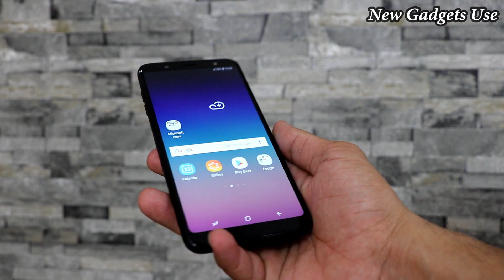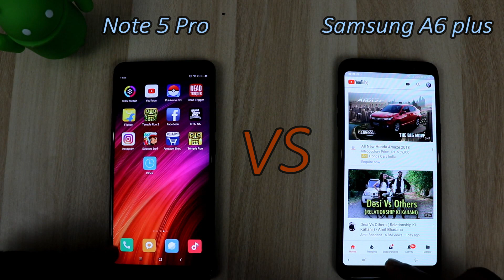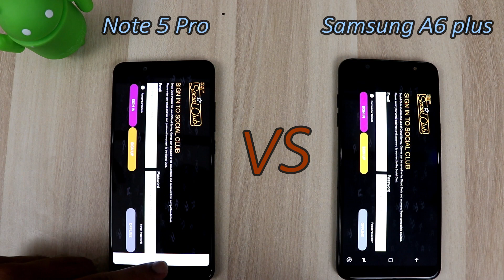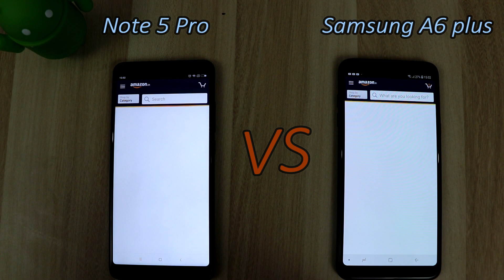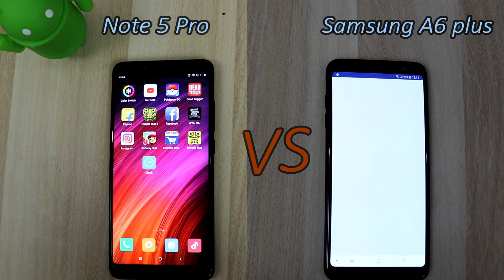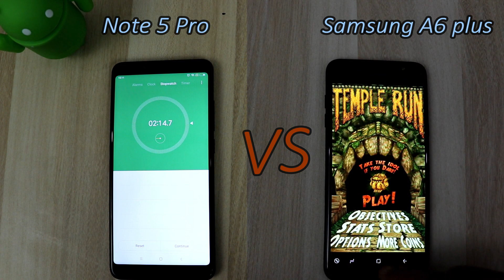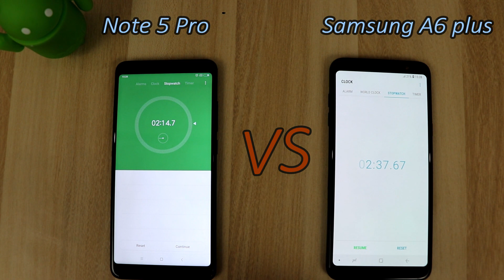Samsung Galaxy A6 Plus 2018 Vs Xiaomi Redmi Note 5 Pro !! Speed Comparision !! HINDI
Hello friend

           Humne Aaj Is Video Me Samsung Ke Latest Model Launch Samsung Galaxy A6 Plus (2018) Ko Xiaomi Ke Best Model Xiaomi Redmi Note 5 Pro Ke Sath Comparision Kiya Hai !! Jha Humne Speed Comparision Kiya Or Dekha Xiaomi Ka redmi Note 5 Pro Winner Rhta Hai !! Or Booting Time Me Bi Dekha To Winner Rhta Hai Xiaomi Ka Redmi Note 5 Pro !! Matlb 3No Process Me Xiaomi Redmi Note 5 Pro Winner Rhta Hai !!

Kyoki Samsung Ke A6 Plus Me Snapdragon 450 Use Kiya Gya Hai Or Xiaomi Ke Note 5 Pro Me Snapdragon 636 Use Kiya Gya Hai !! Isliye Bol Sakte Hai Ki Winner Rhta Hai Xiaomi Note 5 Pro !!

Using Backgroung Music - Hard Dark Trap beat (Prod. Chuki Beat)

Ab Aap Hume Facebook , Instagram , Or Twitter Par Bi Follow Kar Sakte Hai !!